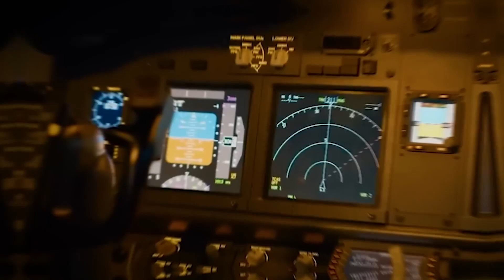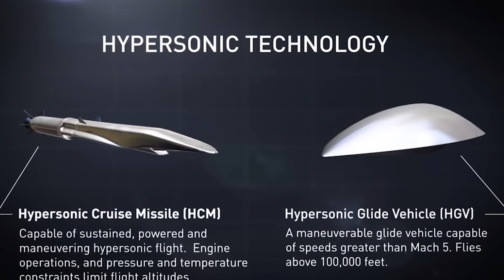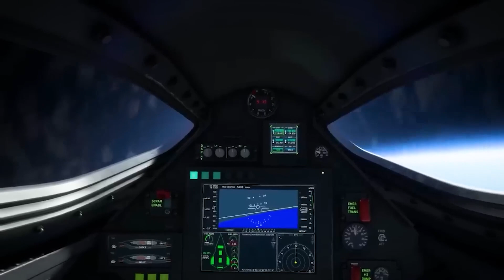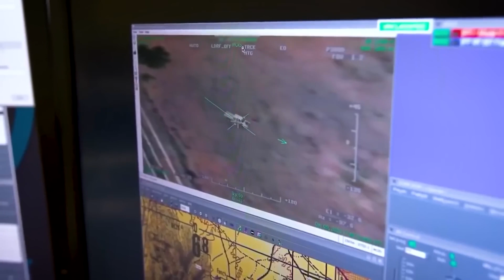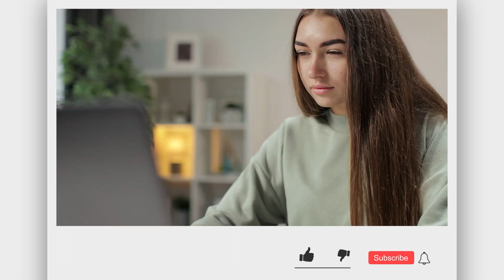Elon Musk REVEALED Insane NEW Hypersonic Aircraft Better Then US Fighter Jets!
Elon Musk's companies, notably SpaceX, have forged significant ties with the U. S. military in recent years. SpaceX's innovative technologies have positioned it as a key player in launching military and national security payloads into space. Get ready for an adrenaline-fueled journey into the future of aerospace innovation as Elon Musk unveils an extraordinary hypersonic aircraft that promises to outperform even the most advanced U.S. Fighter jets. How could this groundbreaking technology redefine the boundaries of speed and capability in aviation? Can Musk's creation truly surpass the prowess of the current military?

About Elon Musk Fan TV